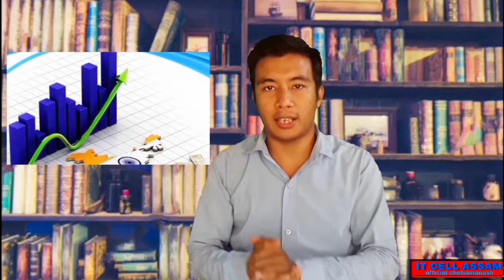Yes Bank Crisis কেনেকৈ হল চাওঁ আহক || By Manash Chetia|| Assam